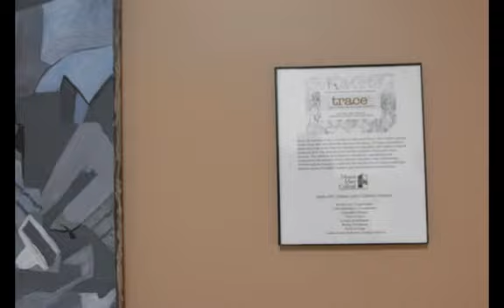Delafield Art Center Exhibition Invitational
The Delafield Arts Center gallery opening for our new artists. Artists were there to meet and great with family, friends and the general public to share their beautiful work. The public were able to see the new gallery space and we had a great turnout!